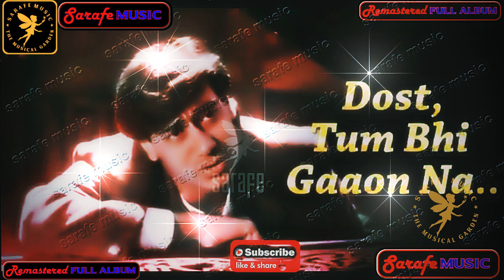Jukebox Hindi - DILWALE -LYRICAL - Sarafe Music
SARAFE - The Musical Garden, a library with amazing collection of songs & album from vast genre of film hits and rare songs/albums  of Hindi, English, Tamil,  Malayalam --- ( Film & Devotional ).

Pl note : No songs/album belongs to me. I'm just sharing here all the ones from my vast library.